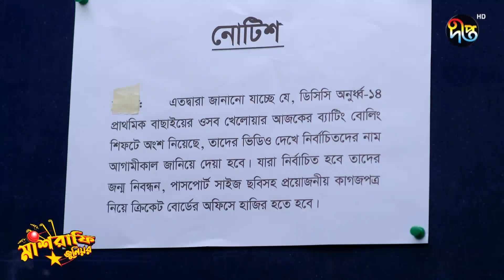MashrafeJunior Clips | মণির আসল পরিচয় জেনে গেল রোহান! ওকে কী করে সামলাবে মণি | Deepto shorts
Deepto TV address:
7/A/GA Tejgaon Industrial Area, Dhaka 1208, BANGLADESH